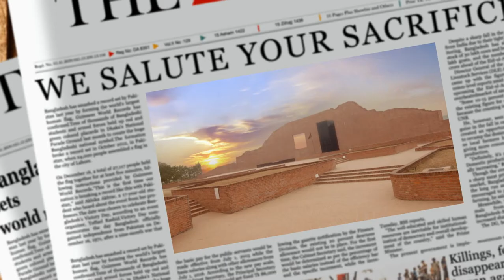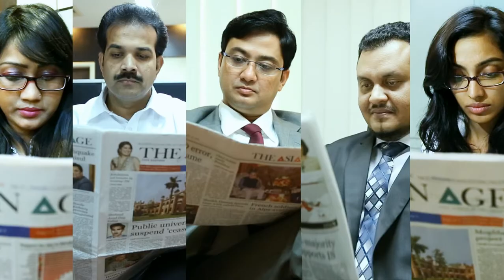The Asian Age TVC 2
Director:Saiful Islam Babu